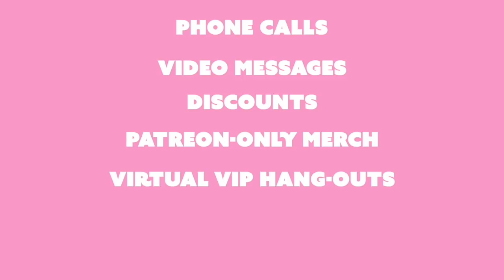Bad (Dad) Jokes with Steve Burton & Bradford Anderson #13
Knock Knock? Who's There? 2 Dummies! General Hospital's Steve Burton and Bradford  Anderson can't help but laugh telling each other BAD DAD Jokes! You will laugh!

Podcast, Tour Dates and Everything Else!